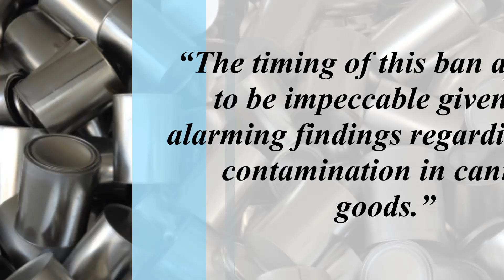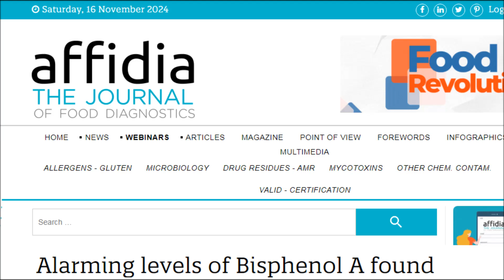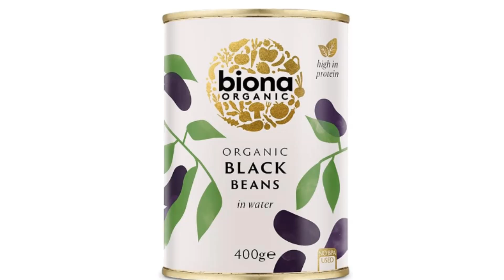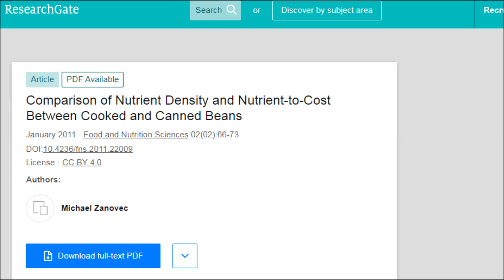Are Canned Beans Safe To Eat? Toxic Findings?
Are canned beans safe to consume? Why are latest findings raising concern? Should we only be cooking beans from scratch? Why are health officials raising the alarm about cans and their linings? Let's find out.

Studies
Urinary bisphenol A is associated with insulin resistance and obesity in reproductive-aged women

The consumption of canned food and beverages and urinary Bisphenol A concentrations in NHANES 2003–2008

Exposure of the U.S. Population to Bisphenol A and 4-tertiary-Octylphenol: 2003–2004

Comparison of Nutrient Density and Nutrient-to-Cost Between Cooked and Canned Beans